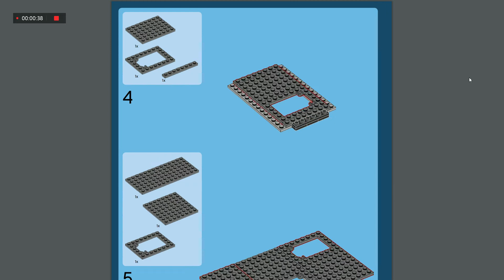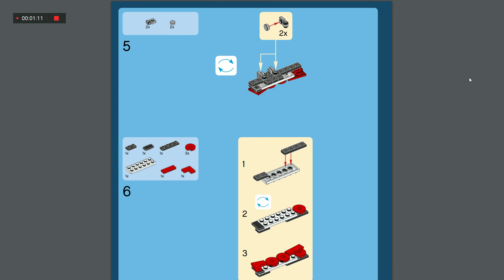LEGO creator expert instruction ep 70